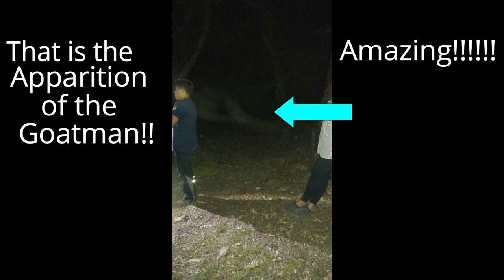Exploring Goat Man's Bridge in Denton, TX (spirit caught on camera!!!)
As we uncover the gruesome past of Goat man's by connecting with it's spirits, we show the truth of the grounds.